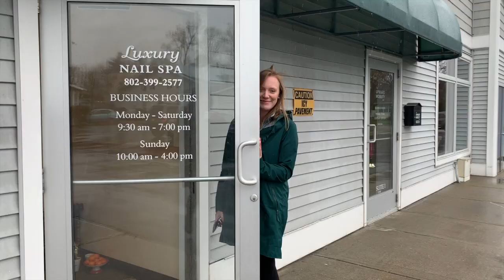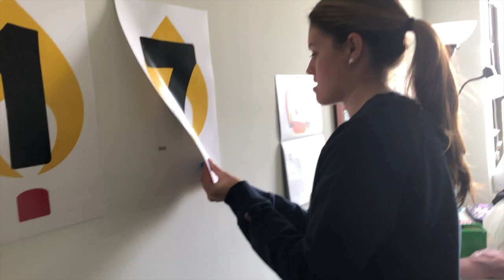TEACHING HAILEY HOW TO DRIVE STICK SHIFT | Vlog 18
Our last week of undergrad!! Thanks for following along :)